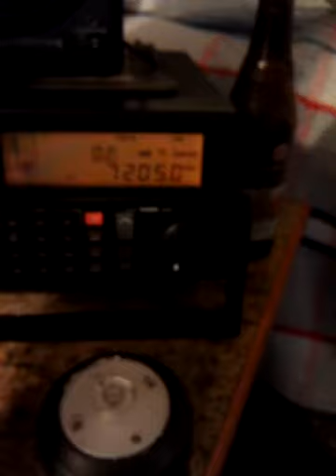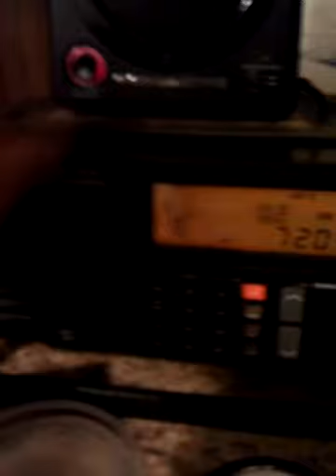Our 2nd cabin this summer, Video 2